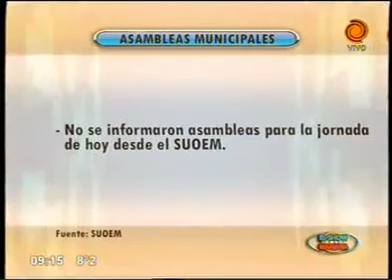cronograma de pagos y servicios 10 07 2013